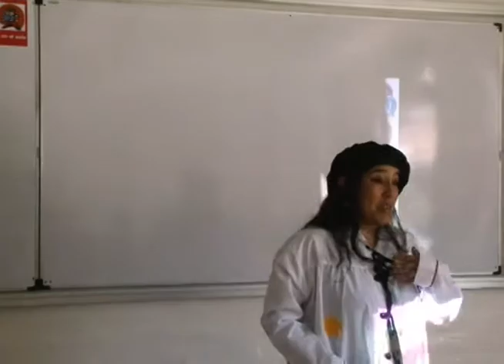INEC va a la U